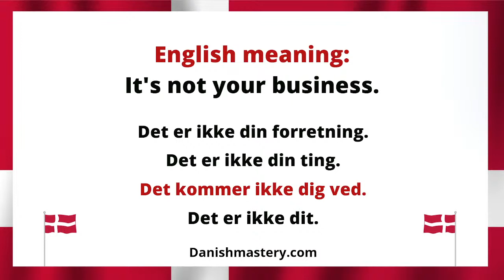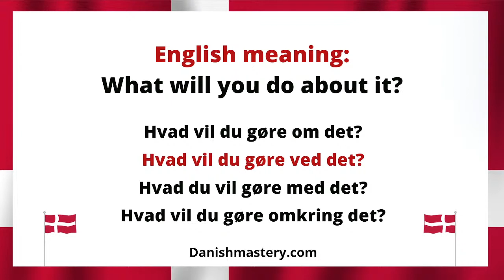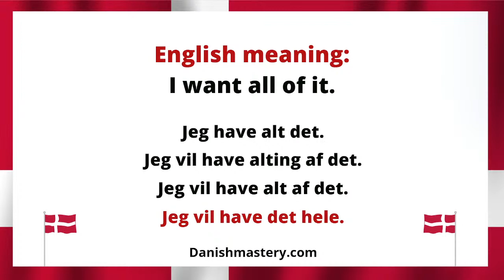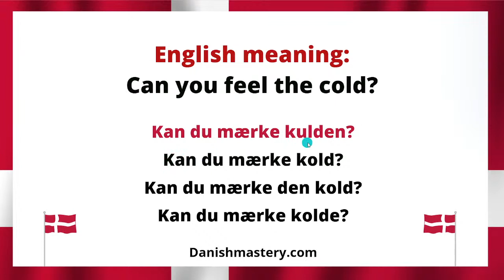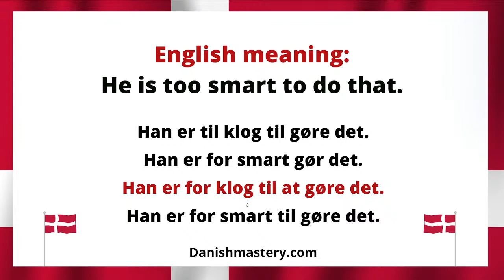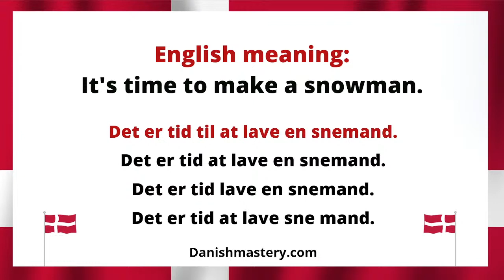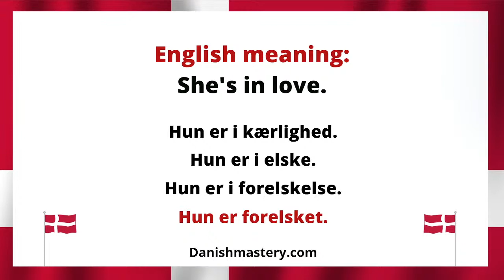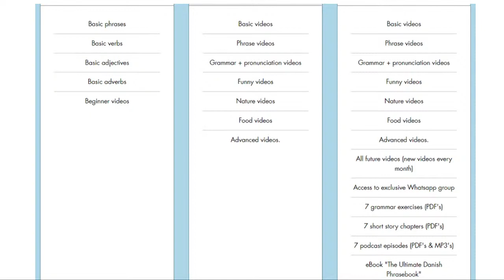Guess The Correct Danish Sentence #3!